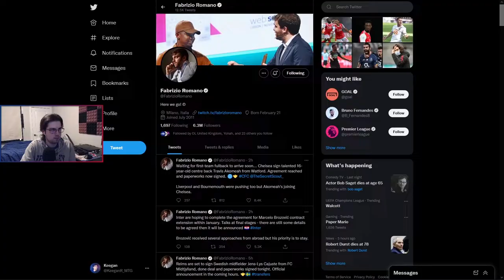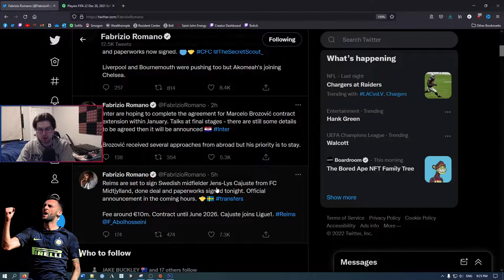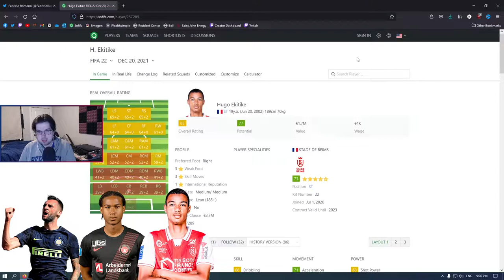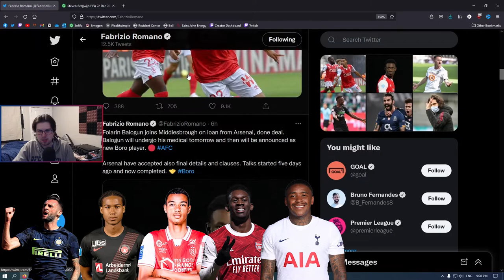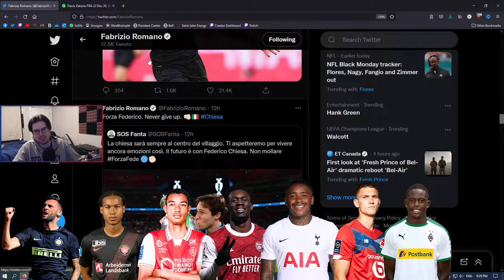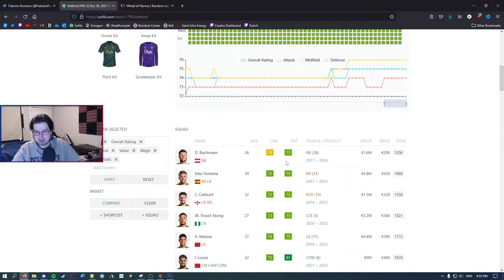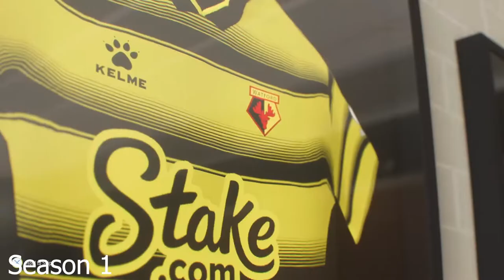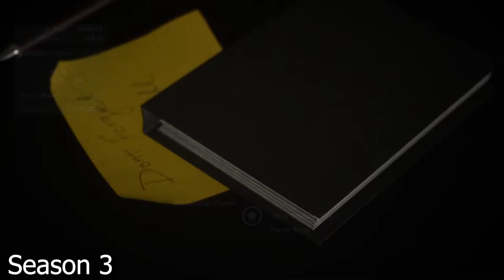Fabrizio Romano Challenge (FIFA 22 Watford Career Mode)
The first FIFA 22 Career Mode challenge is here! We take to Fabrizio Romano's twitter account to see if we can build a Champions League winning side with Watford!